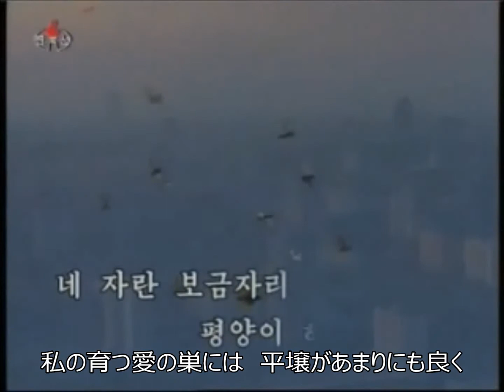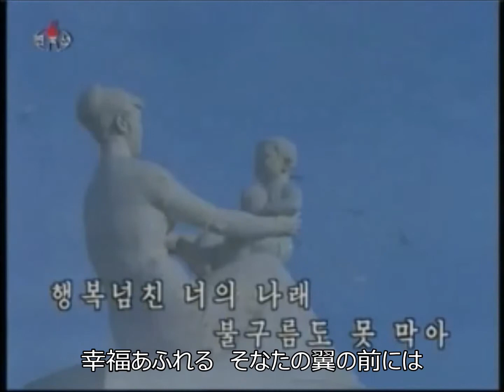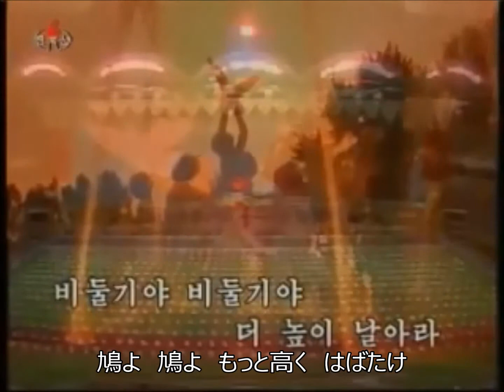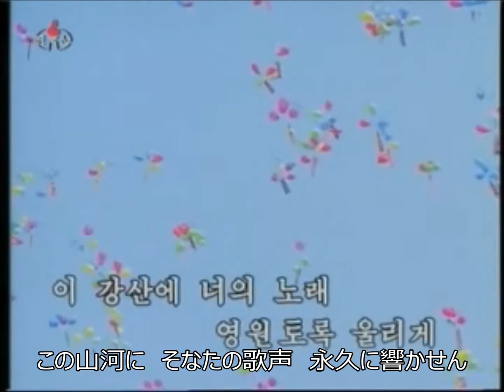【日本語字幕】鳩よ高くはばたけ 비들기야 높이 날아라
北朝鮮の歌謡曲です。
今回は自分なりの翻訳で字幕をつけてみました。朝鮮語を１００％マスターしているわけではないので、あくまでも意訳ということで御理解ください。